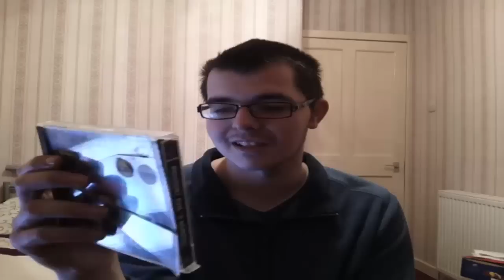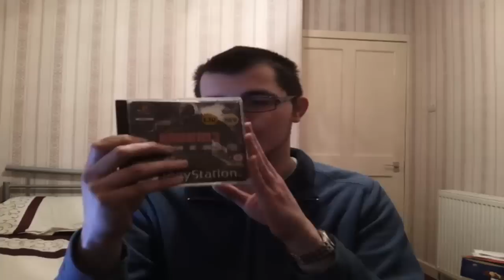Q&A Answers | December 2014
Stars Gaming - 1:08

LFC Gamer - 16:40

RPKVids – 37:00

Aaron Martin – 41:14

Ste Smith – 45:37

MrJoshiej – 46:51

cn awsom – 56:49

Josh Holmes – 59:24

Jared Wyllie – 1:01:28